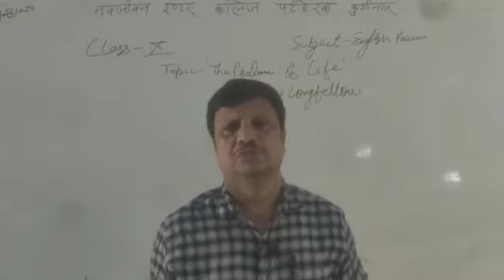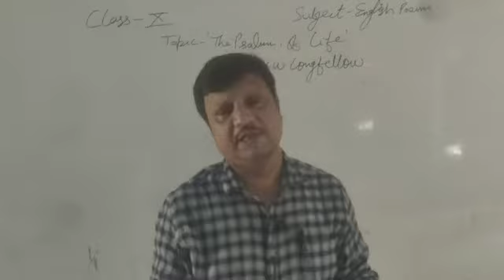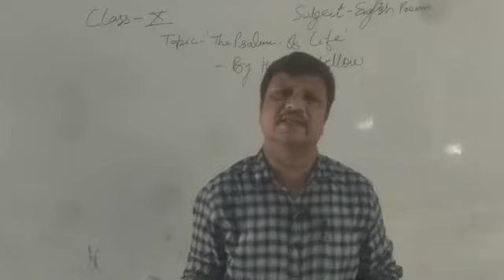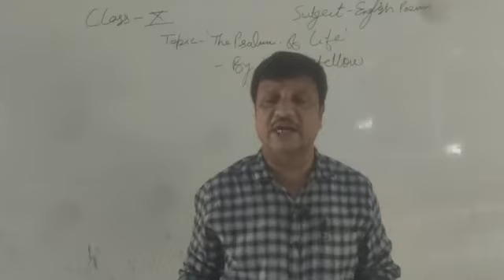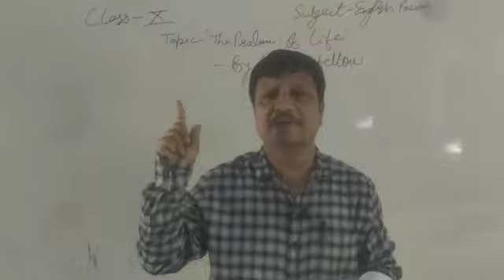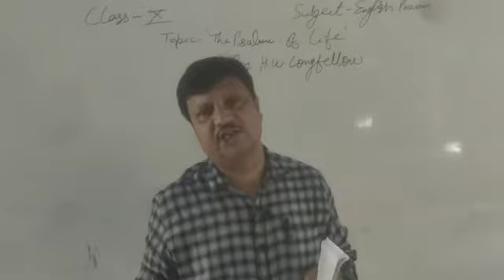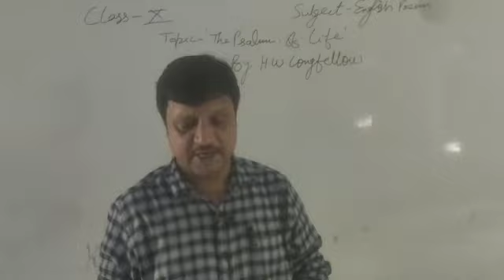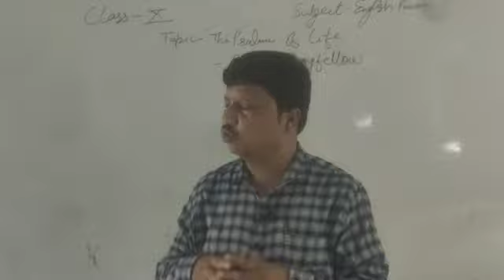Mohan Gupta, class 10th, Poem, The Psalm of Life